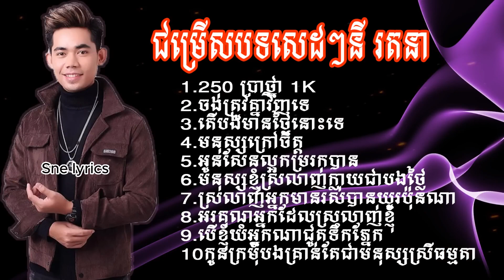ជ្រើសរើសបទចម្រៀងពិរោះៗ លោក នី រតនា - 250 ប្រាថ្នា 1K,ចង់ត្រូវគ្នាវិញទេ, តើបងមានថ្ងៃនោះទេ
ជ្រើសរើសបទចម្រៀងពិរោះៗ លោក នី រតនា - 250 ប្រាថ្នា 1K,ចង់ត្រូវគ្នាវិញទេ, តើបងមានថ្ងៃនោះទេ | Choose a beautiful song, Mr. Ny Ratana